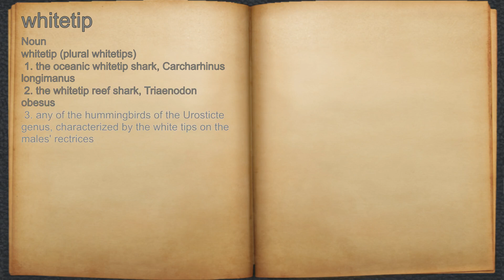What does whitetip mean?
A spoken definition of whitetip.

Intro Sound:
Typewriter - Tamskp